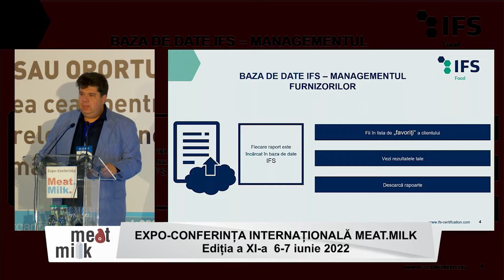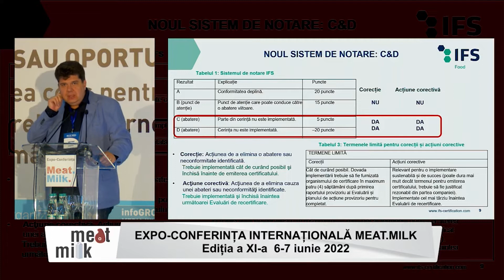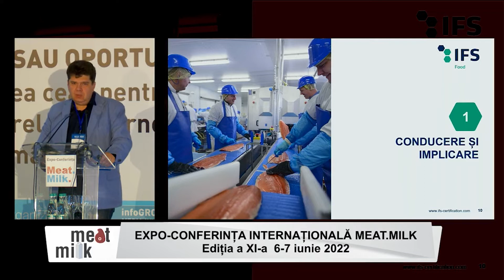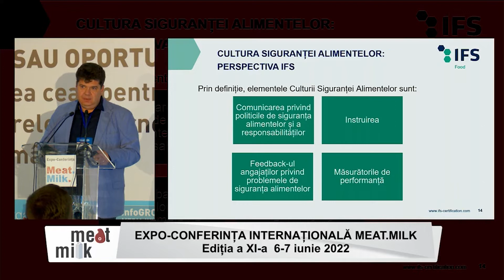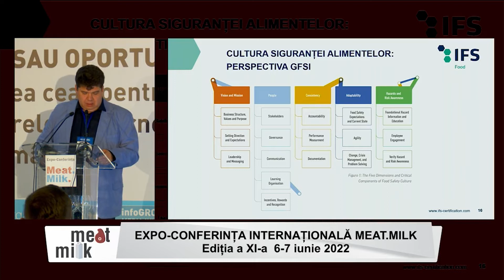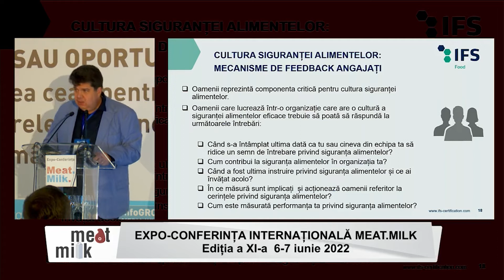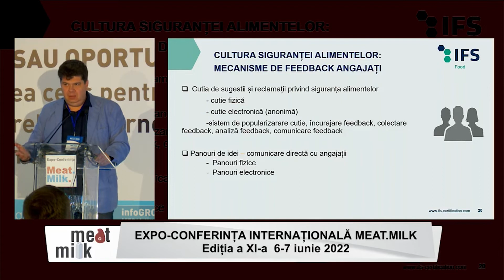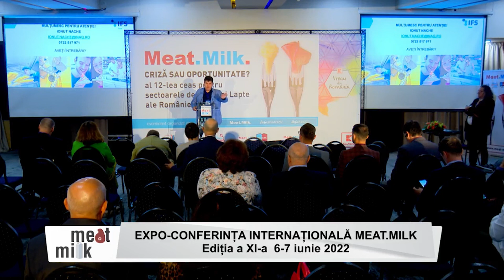MEAT MILK 2022 INAQ CONSULTING